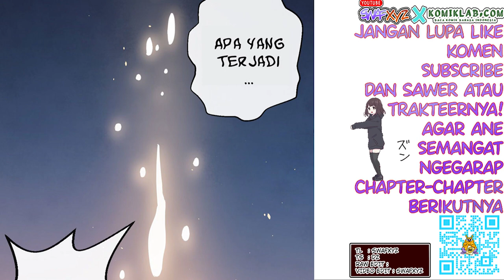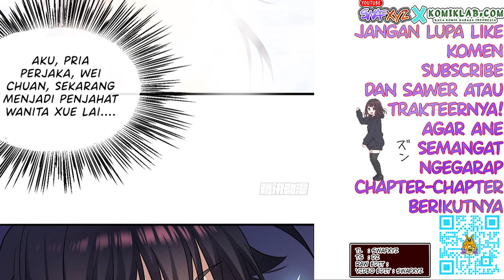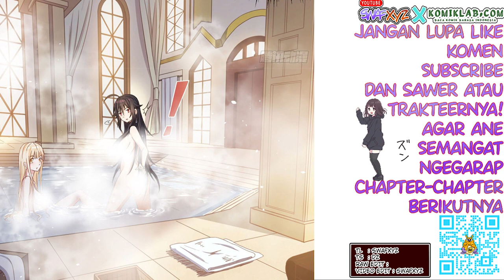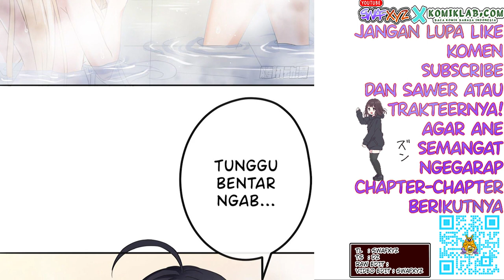Reincarnated to Be the Wicked Maid at the Main Lead’s Side Chapter 1 Bahasa Indonesia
Reincarnated to Be the Wicked Maid at the Main Lead’s Side Chapter 1 Bahasa Indonesia - Berenkarnasi ke Dalam Dunia Game

Apa yang akan dia alami?
Apakah dia baik-baik saja?

Update setiap Jumaat (Kalo ane ga sibuk)
Update every Friday

Transletor : Swafxyz
Typesetter : Dz
Raw edit :

Reincarnated to Be the Wicked Maid at the Main Lead’s Side
(Bereinkarnasi menjadi Pelayan Jahat di Sisi Tokoh Utama)

Alternative : 转生成为主角身边的邪恶侍女
Author : 比格熊
Artist : 比格熊
Type : Manhua
Genre : Action, Adventure, Comedy, Drama, Fantasy, Gender Bender, Shounen
Sinopsis

Game online yang dulu terkenal “Magic Continent of Light” sekarang siap untuk ditangguhkan selama satu tahun terakhir.

Otaku penggemar berat Wei Chuan memutuskan untuk menemani permainan hingga detik terakhir, tetapi dia tidak menyangka bahwa penjahat di game aslinya akan menyeretnya ke dalam game!

kiss of death remix lofi by YT Chanel: Kijugo